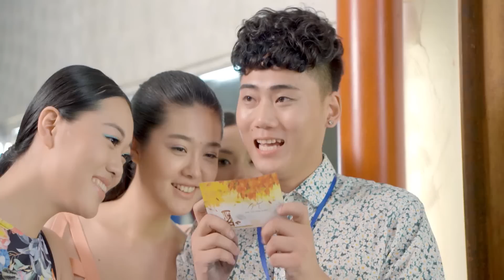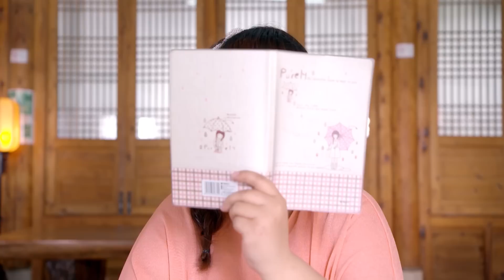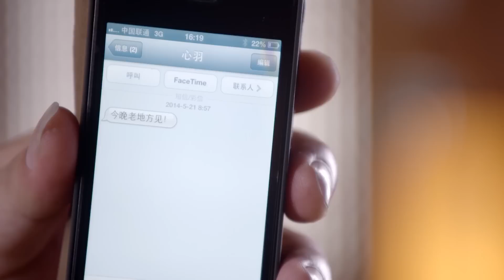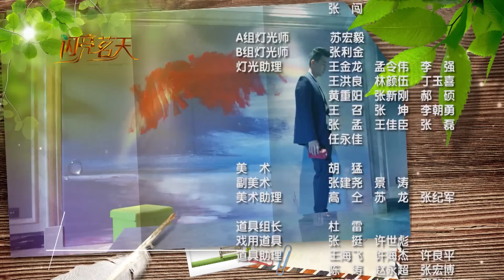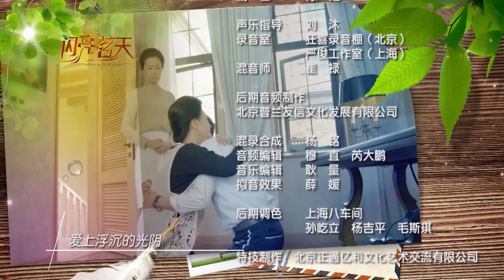闪亮茗天 17 朱梓驍 潘之琳 官方HD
《閃亮茗天》是上海劇酷文化傳播有限公司（克頓傳媒）出品的都市愛情劇，由于中中、陳暢執導，朱梓驍、潘之琳、戴陽天等主演。本劇講述一個出身茶門的平凡女孩，在遭遇父輩仇局、同行打壓、兄弟奪愛等一系列親情、友情、愛情的考驗後，成長為一流品茶師的勵志故事。
本劇於2015年5月22日在深圳衛視首播